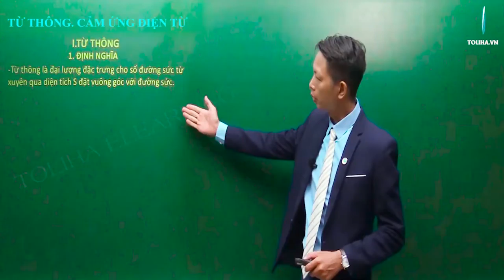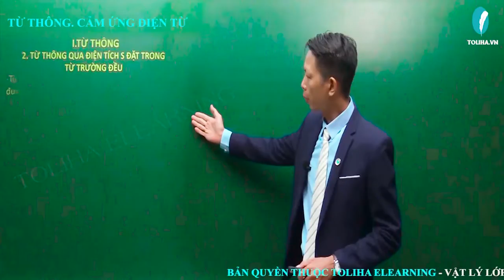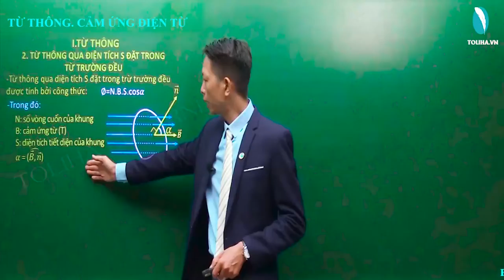Từ thông - Cảm ứng điện từ - Từ thông và cảm ứng điện từ - Vật lí 11 LT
Bài: Từ thông - Cảm ứng điện từ - Từ thông và cảm ứng điện từ - Vật lí 11 VD
Nội dung bài học:
I. TỪ THÔNG + II. HIỆN TƯỢNG CẢM ỨNG ĐIỆN TỪ
III. ĐỊNH LUẬT LENXƠ VỀ CHIỀU CỦA DÒNG ĐIỆN CẢM ỨNG + IV. DÒNG ĐIỆN FU - CÔ
DẠNG 1: XÁC ĐỊNH CHIỀU CỦA DÒNG ĐIỆN CẢM ỨNG
DẠNG 2: TÍNH TỪ THÔNG

Thầy giáo Ngọc Hưng:
- Phương pháp giảng dạy nổi bật: Ngắn gọn, dễ hiểu